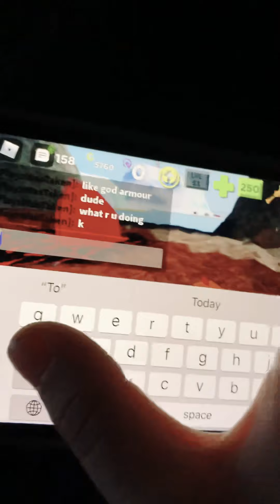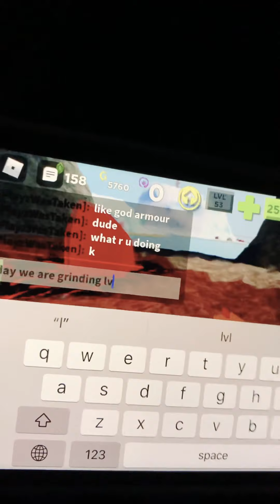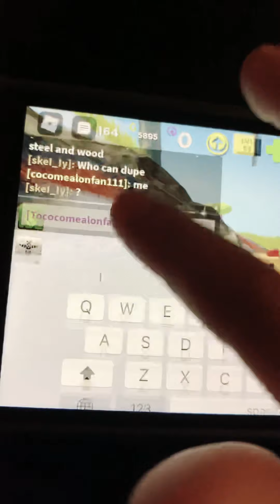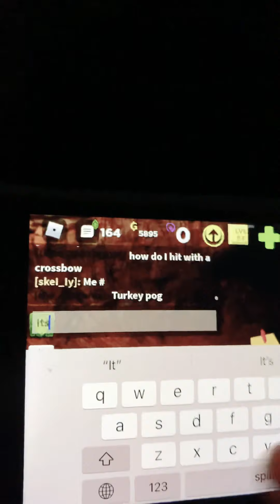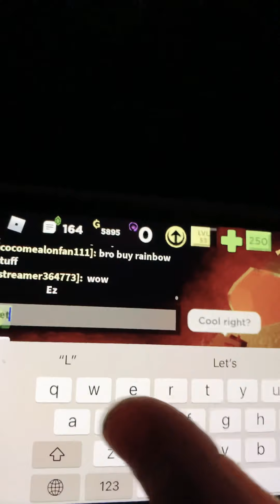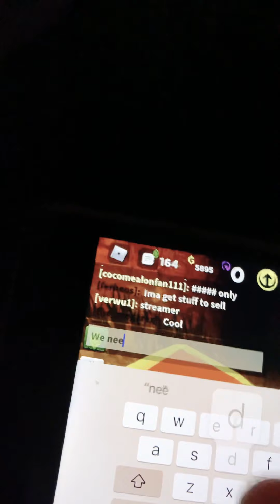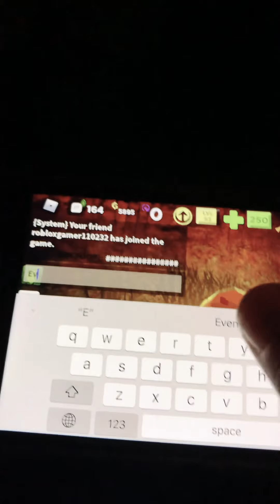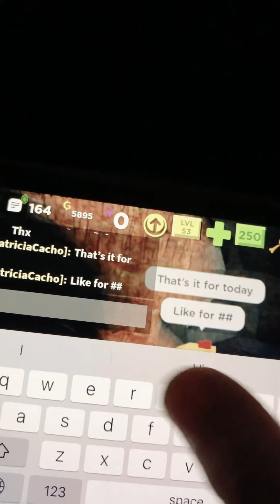Booga X Gameplay! Ep 1.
Join me rn if you wanna